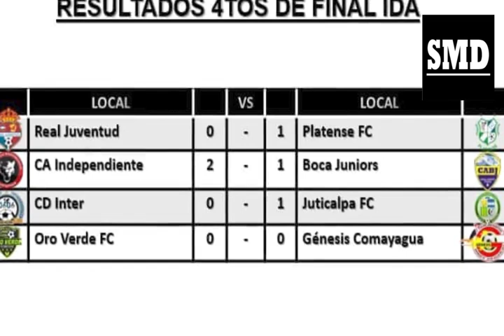DIA Y HORA DE LOS PARTIDOS DE SEMIFINALES MARATHON OLIMPIA OLANCHO FC REAL ESPAÑA